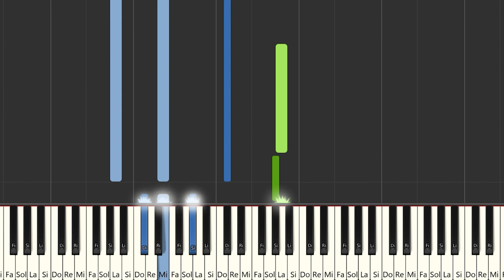Eres Bonita - Bianca Oss | Instrumental Piano Tutorial / Partitura / Karaoke / MIDI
Aquí tenéis el tutorial de cómo tocar Eres Bonita -  @BiancaOss   con la partitura , el vídeo y el MIDI